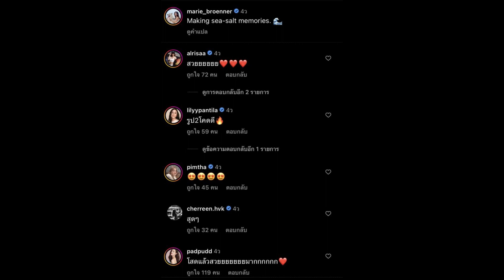มารี” รวมตัวแก๊งเพื่อนสาวปล่อยความแซ่บ “พัดพัด” ปล่อยโป๊ะ หลุดสถานะล่าสุด